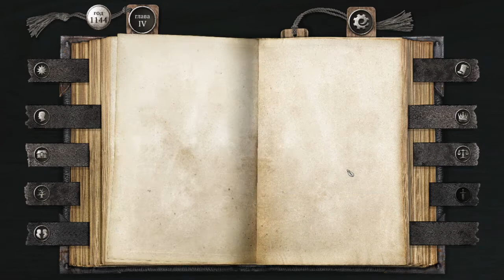Жизнь и страдания господина Бранте ПРОХОЖДЕНИЕ - 17: Grey Fox - Один конец для нас всех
Жизнь и страдания господина Бранте (The Life and Suffering of Sir Brante) - интерактивный роман с элементами РПГ, который позволяет пройди жизненный путь одного человека от рождения до смерти в жестоком сословном обществе Аркнийской Империи.
В этом мире место каждого человека предопределено ещё при рождении. Дворянин, священник или простолюдин - каждый имеет свой Удел которого должен придерживаться всю жизнь, чтобы после смерти Боги приняли его душу на вершине Светящегося Столпа. А нарушителей ждет Страшный Суд.
Но с помощью игрока некий господин Бранте получает шанс изменить свою жизнь, Удел, а возможно, саму историю мира.
Игру проходит летсплейщик команды TGR - Grey Fox.